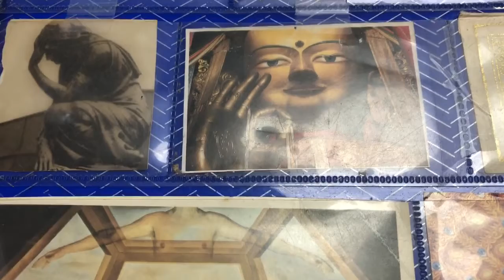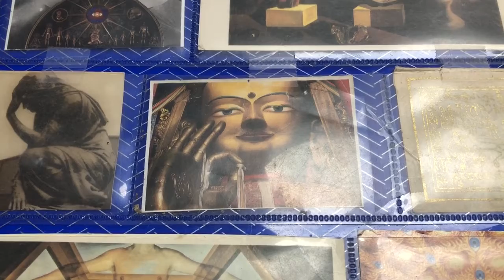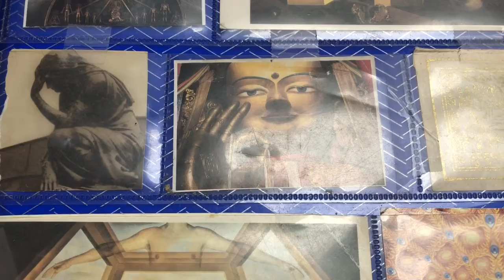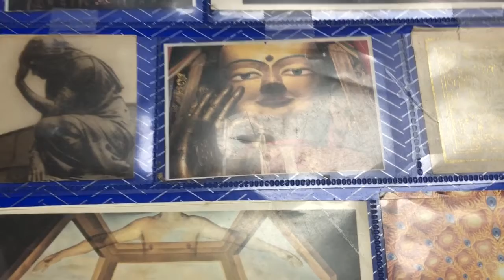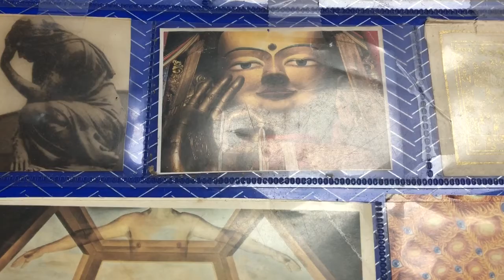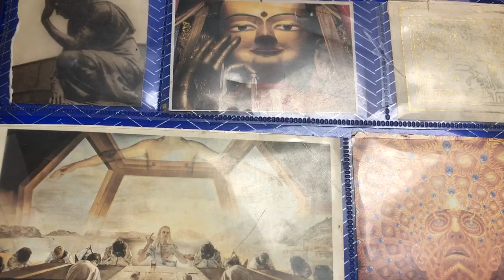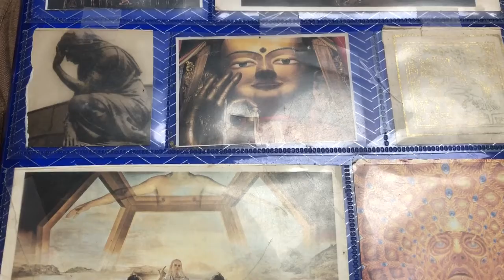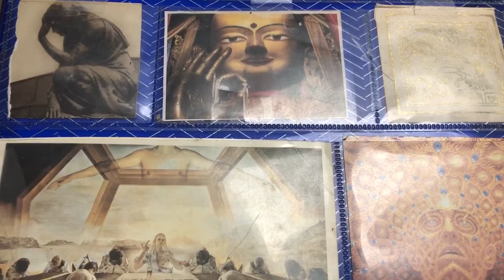things aren’t looking good for Kavanope/ a update about my dream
False prophet! False prophet! I’ve been getting that in my Kavanaugh dream video. I never said I was a prophet, only that  I had a prophetic dream. Every one has intuition, every one can tape into it, it just takes  a strong mind and will. I’m sure I’ll get some more fundamentals talking shit in the comments, well go for it get that energy out, it won’t hurt me none. I did not put any bad intentions out there only the impressions I get in guided meditation 🧘‍♂️ always from a positive state. So make of it what you will I’m not here to convince you of anything I’m here to share my work.